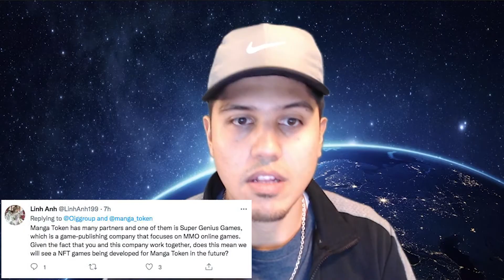OIG AMA - Manga Token - Bridging the gap between consumers and Mangakas!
⭐️ OIG x Manga Token AMA ⭐️

A token that allows you to gain access to Manga NFTs from renowned mangaka(s) such as Goseki Kojima and Yuji Kaida (Godzilla's artist) on Trophee.xyz!🚀

📌Manga Token offers a whole suite of industry disrupting features such as, its own NFT marketplace, Manga reader, staking, NFT breeding, and so much more!

⚡️Official Manga Token Links⚡️